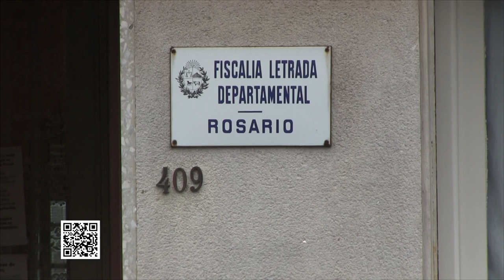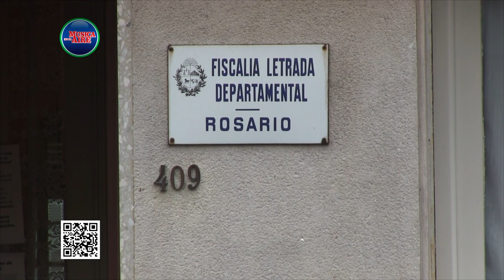Fiscalía de Rosario pedirá formalización de Hector Curuchet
La fiscal de Rosario Sandra Fleitas solicitará la formalización del Edil del Partido Nacional de Colonia Héctor Curuchet que fue citado a declarar en calidad de imputado este martes pero se amparó en su derecho a no declarar. Curuchet fue protagonista de un siniestro de tránsito el 9 de setiembre en la Ruta 1 en horas de la madrugada en el que 2 personas fallecieron y otra aún permanece con lesiones graves.

La Fiscalía de Rosario viene investigando el siniestro de tránsito que se dió en la madrugada del 9 de setiembre. A un costado de la ruta 1 se encontraban 2 vehículos estacionados donde uno estaba asistiendo a otro por un desperfecto mecánico cuando fueron embestidos por un tercer vehículo que transitaba de Colonia en dirección a Montevideo conducido por el Edil del Partido Nacional Héctor Curuchet.

Así lo confirmó en base a las pericias realizadas, la fiscal de Rosario Sandra Fleitas quien además dió cuenta que el análisis toxicológico final determinó que Curuchet conducía con 1,66 gramos de alcohol en sangre.

La Fiscalía entiende que existe un grado de responsabilidad de Curuchet por lo que solicitará su formalización.

Testimonios:
Dra. Sandra Fleitas | Fiscal de Rosario